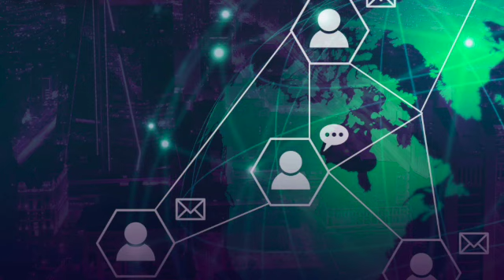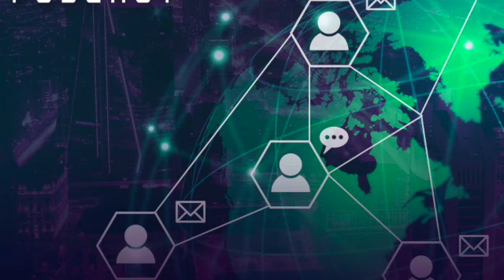Crary Scorched Earth SD 480p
Barry and Mike discuss Jonathan Crary’s critique of the “internet complex” and what it means.